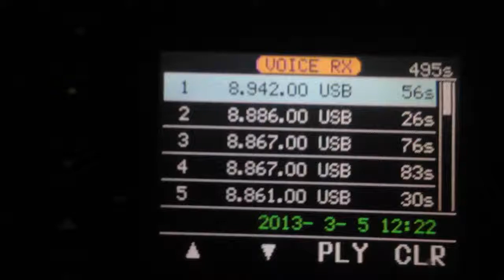8942 kHz Singapore Radio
"Singapore Radio" communicating with commercial aircraft on shortwave frequency 8942 kHz.

Videoed from my home QTH on the Gold Coast, Australia